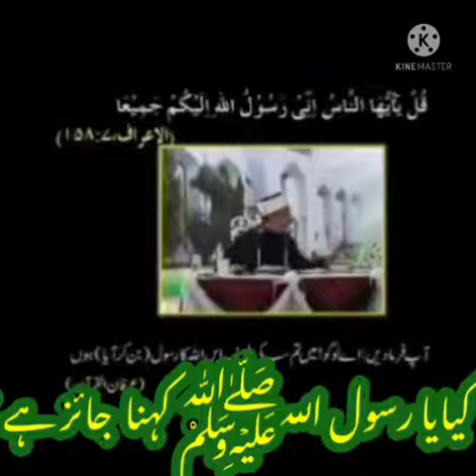lalbadshahfamily YouTube channel like to my video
lalbadshahfamily YouTube channel